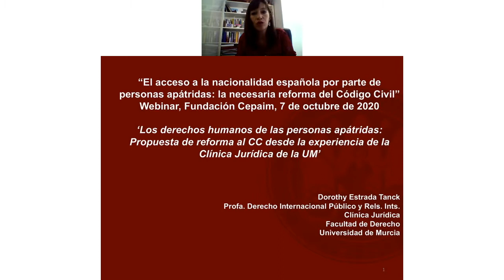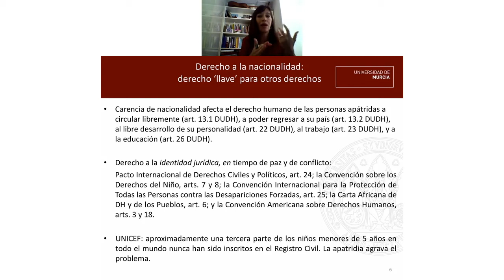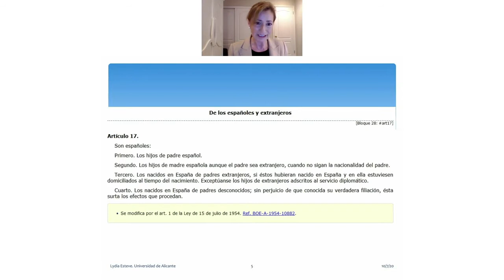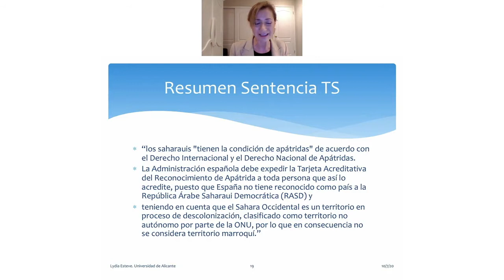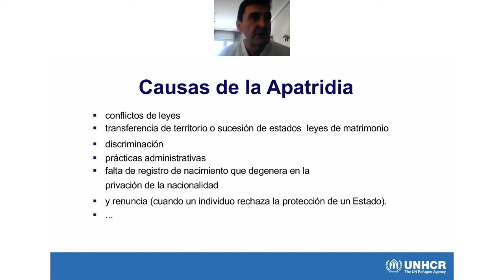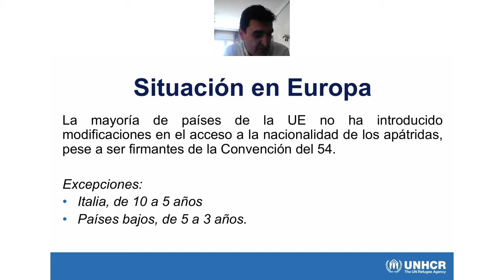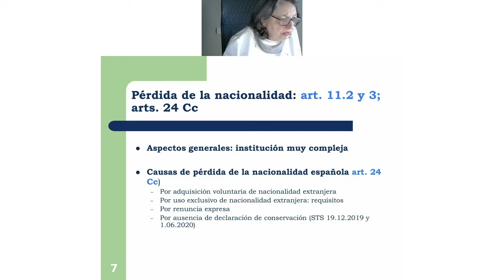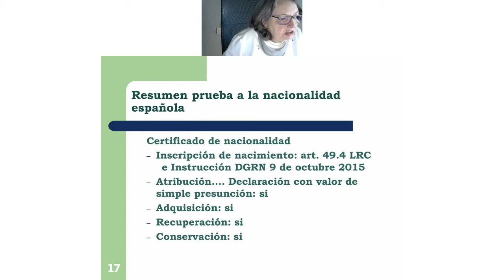“Acceso a la nacionalidad española de las personas apátridas: la necesaria reforma del Código Civil”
Este encuentro ofrece la oportunidad para presentar la propuesta de reforma del artículo 22 del Código Civil, elaborada conjuntamente por Fundación Cepaim y por la Clínica Jurídica de la Facultad de Derecho de la Universidad de Murcia con el objetivo de reducir el plazo de residencia de diez a dos años en el caso de personas apátridas. Se atiende así a la obligación impuesta por la Convención de 1954 a sus Estados parte.

Esta sesión es la última de la serie de webinars 'Abordando la apatridia en Europa y España' organizada por Fundación Cepaim y la Red Europea sobre Apatridia (European Network on Statelessness).

➡ “Índice de apatridia. Conversaciones sobre la base de datos más completa de la apatridia en España" (23.09.20)

Modera
Ignacio Hernández Moreno
Departamento de Incidencia, Alianzas e Internacional. Fundación Cepaim

Aurelia Álvarez Rodriguez
Profesora Titular de Derecho Internacional Privado, Universidad de León

María del Mar López
Subdirectora Adjunta de Nacionalidad y Estado Civil, Ministerio de Justicia, Gobierno de España

Francisco Ortiz
Oficial de Protección del ACNUR

Lydia Esteve
Profesora Titular de Derecho Internacional Privado y de Nacionalidad y Extranjería, Universidad de Alicante

Dorothy Estrada
Profesora de Derecho Internacional Público y Relaciones Internacionales, Universidad de Murcia